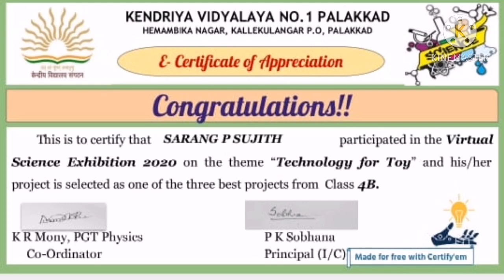How to make water Dispenser🥇🏆 || Science Experiment || DIYAS WONDERLAND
Hi friends,

             Today's video is a science experiment presented by, my friend